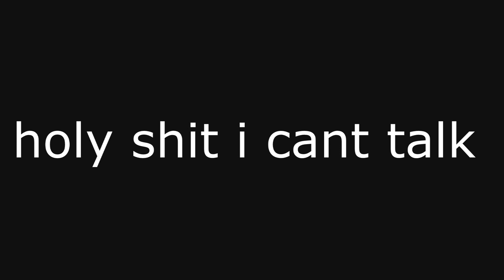TOP FREE GHOST CLIENTS!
Heres some free Minecraft Ghost Clients, The Ghost Clients are mainly for servers without the best anti cheats. Obviously if you want never be caught (unless your on hypixel), you need to pay some $$ in order to not get banned, but you do you, Enjoy!